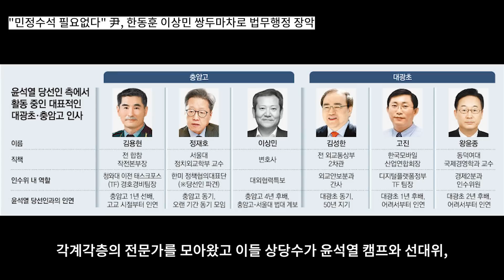586운동권 민주당 뒤집어졌다! 이제깨달았네! 난리났다!